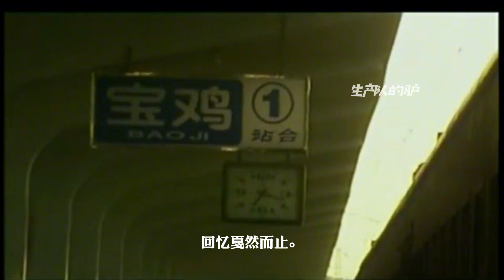“咬人的狗，都是不會叫的”，太狠了。